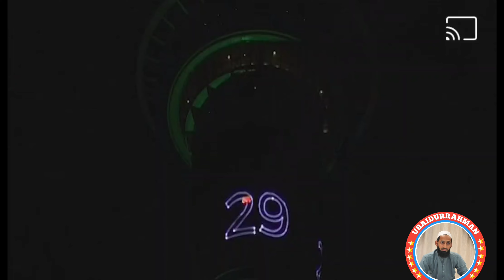New 🔴Years 2024 🌎🇵🇰🎆 Happy New 🌇📿🇸🇦# youtube #travelvideo religion #jumma